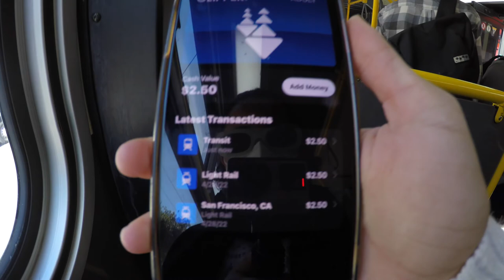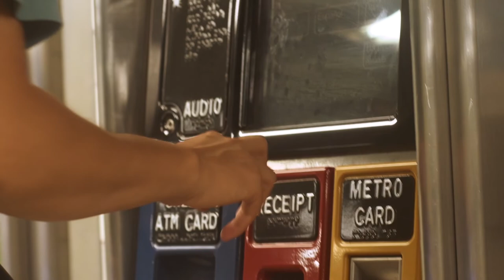How To Get Around San Francisco Using Public Transportation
San Francisco is an iconic city in America! You have to see it for yourself to believe it! We made it easy for you to get around with our local tips on San Francisco public transportation. Need a place to stay in San Francisco?

San Francisco Public Transportation Tips:
TIMESTAMPS
00:00 Intro
0:29 History of San Francisco public transportation
2:35 From San Francisco Airport using BART
3:11 Using a Clipper Card
3:35 Using the Muni Bus, Cable Cars, and Metro

ABOUT ITH
We are on a mission to spread peace through knowledge of culture by hosting and welcoming travelers into our houses. The experiences you have by connecting with new cultures will reshape your outlook on the world and bring you a more positive life. We host all guests as if they are our best friends visiting because we want to show you the ultimate experiences in our destinations. We currently host travelers at our hostels in San Diego, San Francisco, Big Bear Lake, Joshua Tree & La Fonda.

If you are visiting San Francisco and need a hostel. Check out:
ITH Pacific Tradewinds Backpacker Hostel
680 Sacramento Street